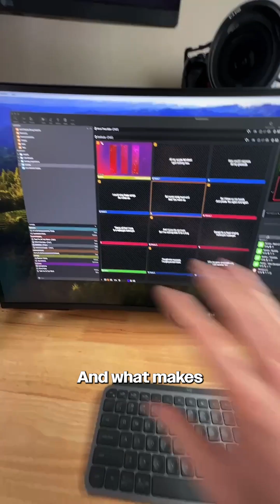How I Handed Off ProPresenter Setup to Volunteers (and It Still Works)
Three years ago, I said I didn't set up ProPresenter for our weekend services — it was done by volunteers..

And today, that's still true.

The reason this is sustainable for me and our vilunteeers is because I spent hours building a ProPresenter system that makes things super simple.

It only takes 15 minutes for a volunteer to set up everything for Sunday.

If you're tired of spending hours setting up playlists or you want to hand things off to your team without stressing, I put together a full training that shows you exactly how I built this system.

FREE RESOURCES

Media Training for Church Leaders